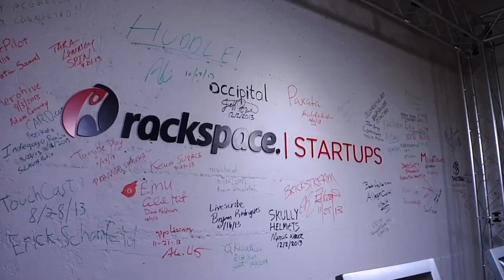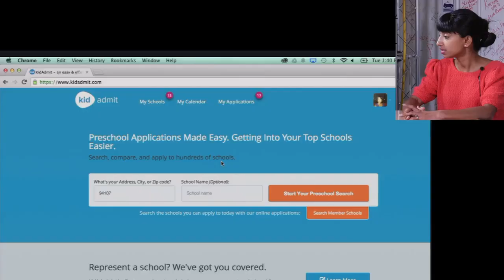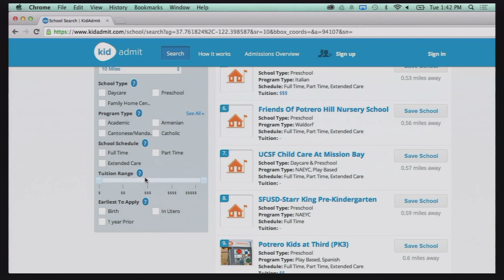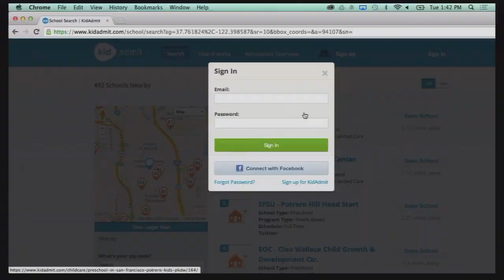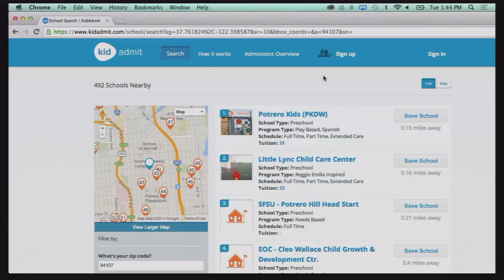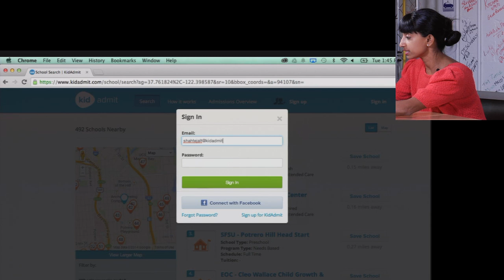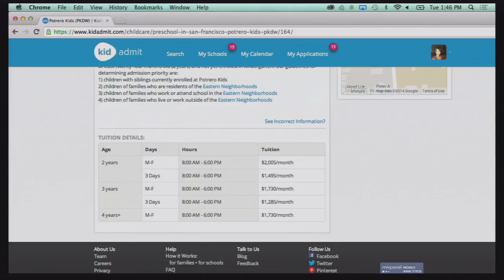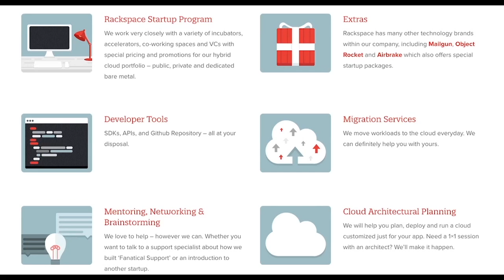Better get your kid into preschool with KitAdmit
KidAdmit is an easy and efficient way to apply to multiple preschools online and helps you manage the preschool admission process by keeping you on top of important admission dates and deadlines.

KidAdmit is quickly advancing preschools by connecting them to today's tech savvy parent and vice versa. They are creating a better experience for parents and preschools so both can effectively communicate throughout the admissions process.